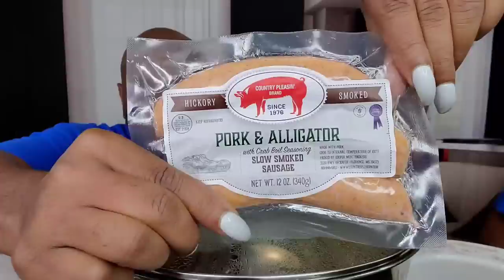ALLIGATOR SAUSAGE, KOREAN BULGOGI, MARINATED STEAK & VEGGIES "HOTPOT" MUKBANG 먹방 ... HUBBY EDITION 🥰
Use this caption in your posts:   ENTER THE COLDEST SUMMER.

"LEGION" ... THANKS FOR 90K . WE LOVE AND APPRECIATE YOU ALL ... "THE LLIPS FAMILY" ... 100K LET'S GO BABY .

MEKARA CLARK.
TONYA ZELLNER.
MARSHA BODACIOUS.

MUKBANG B.U.L.L.S.

SPECIAL LOVE TO:

HUBBY 🥰💋.
VERNIDA BROWN.
AYEE LEXII.
RAMONA BEACHAM.
MARILUZ DELACRUZ.
V WO.
ZALIA BUTLER.
RAPHAEL HARDWICK.
HARMONY JONES.

SPECIAL PRAYER LIST:

NICOLE GROWS 🙏.
LOLITA J 🙏.
LOTTIE BOSS 🙏.
ERIN ZANDERS 🙏.
ROSINA PAULS.
HUBBY 🥰💋.
UNIQUE PITTMAN.
TEE WINSLOW.
LLIPS.
SPRING CHRISTENE.
BEEN DID THAT.
AEON FLUX_504.
TIA MOZELL.
BOSS LADY LEXI.
FELICIA McCUTHEON.
DEMIKI SMITH.
TIFFANY REED.
TRACY MOORE.
SYLVIA LAWSON.
RACHEL ALEXANDER.
GINA CAMPBELL.
KEILA DURHAM.
QUEEN REDD.
NAYNAY BUG.
QUANDA SIMMONS.
ZALIA BUTLER.
LEAH WATKINS.
ANNETTE DOOLEY.
LIVING LIFE WITH T.
MIA DAVIS.
CRUNCH TIME.
TTC WITH SAMMIE.
TIFFANY STEPHENS.
TRACEY SMITH.
CHRISTINA BRACKINS.
KATHY WARD.
MICHELLE HARRIS.
AYEE LEXII.
MARILUZ DELACRUZ.
ROMANA BEACHUM.
I LOVE BRAND NEW SHOES.
KIMBERLY JACKSON.
APRIL NO LOVE AND JA'NIYA.
AMARIES WORLD
JUDY LONG.
MARGARET WILLINGHAM.
V WO.
DANA VON SEGGERN.
HARMONY JONES.
JUDY LONG.

TODAY WE ARE HAVING A HOTPOT MUKBANG 먹방 ... ACCOMPANIED BY THE "LLIPS" HOT SAUCE...